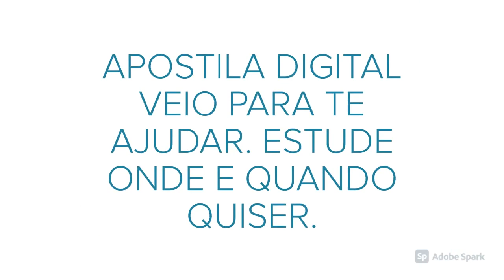APOSTILA PREFEITURA DE SÃO JOSÉ DO VALE DO RIO PRETO RJ 2020 TÉCNICO DE IMOBILIZAÇÃO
A Prefeitura de São José do Vale do Rio Preto, no estado do Rio de Janeiro, divulgou o edital de um novo Concurso Público com 77 vagas disponíveis.